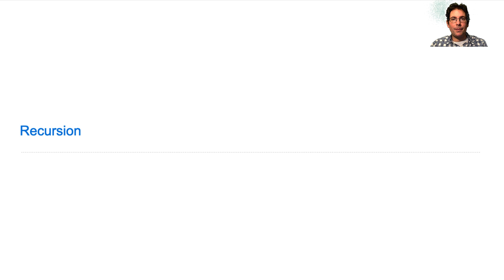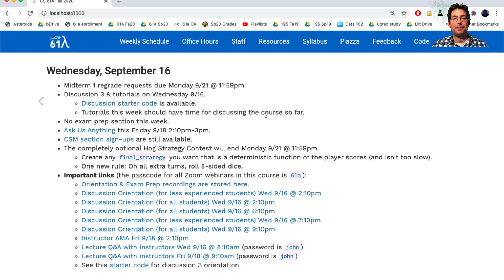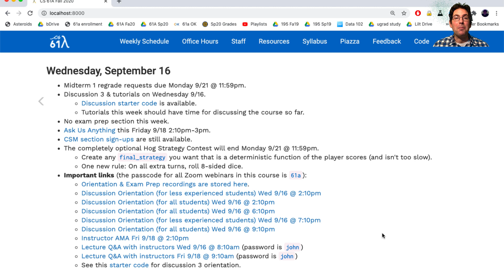61A Fall 2020 Lecture 8 Video 1